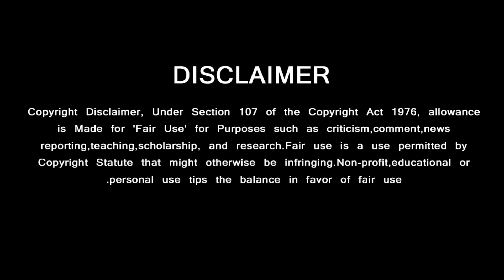Valimai Theme Music Official – Mass Thala Ajith Entry BGM | Valimai Song Updates Yuvan | H Vinoth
Valimai Theme Music – Valimai Movie Latest Updates

Valimai Songs,
Valimai Trailer,
Valimai First Look,
Valimai Teaser,
Valimai BGM,
Valimai Title Track,
Valimai Trailer Updates,
Valimai Trailer Records,
Valimai Promo,
Valimai New Update,
Valimai Latest Update,
Valimai Release,
Valimai Promo video,
Valimai Action Scene,
Valimai Review,
Valimai Updates,
Valimai Ajith Scene,
Valimai Updates,

GREEN VISION CHANNEL DOESN'T SUPPORT PIRACY